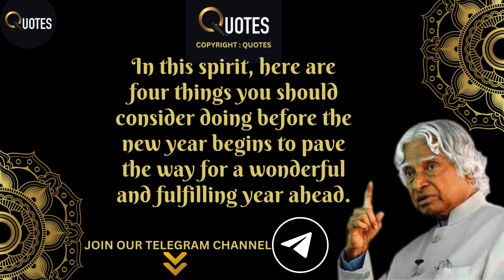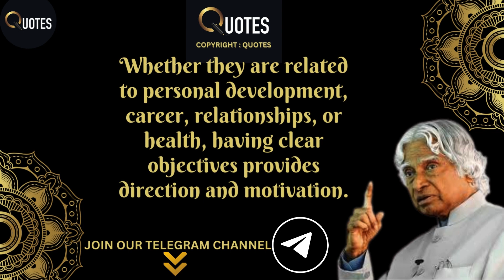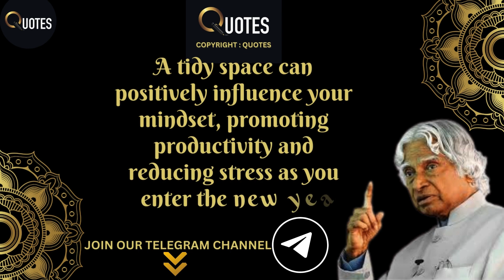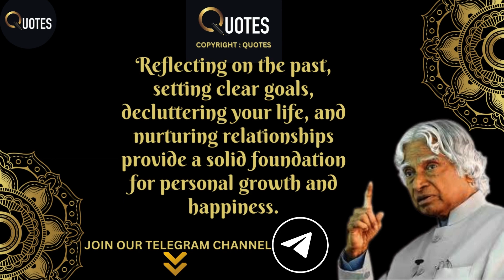4 things you should do to have a Spectacular New Year 2024| DR APJ ABDUL KALAM QUOTES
4 things you should do to have a Spectacular New Year 2024| DR APJ ABDUL KALAM QUOTES

Personality Development  :
The Mental Time Travel System 👇👇

Financial Development :
Miracle Money Magnets👇👇